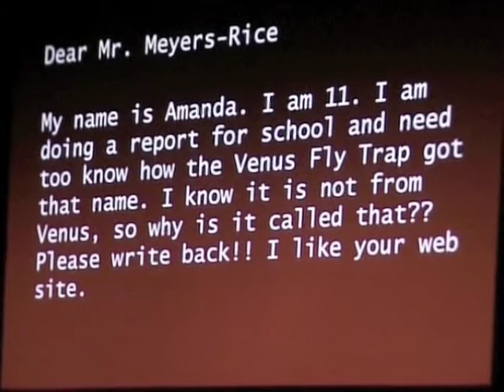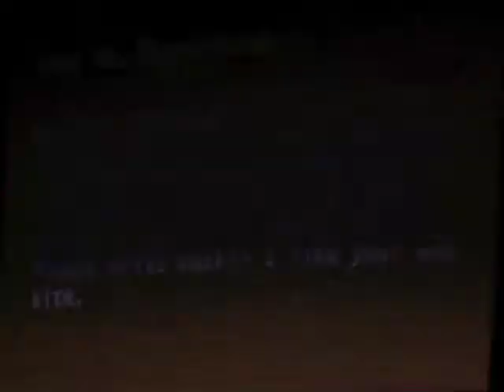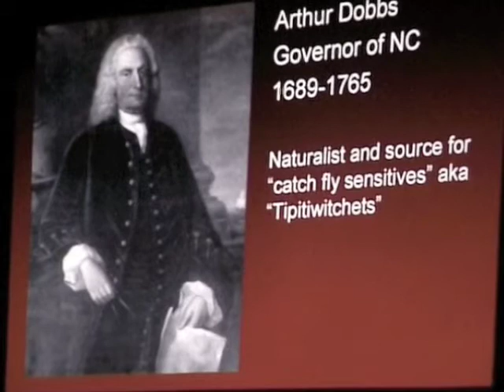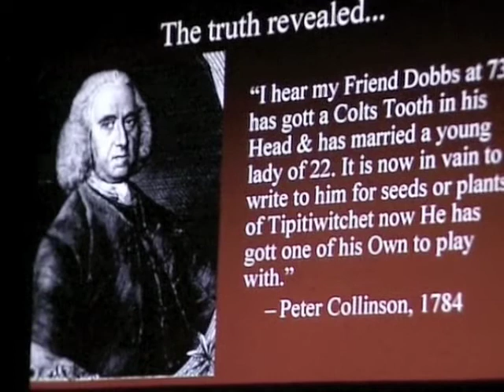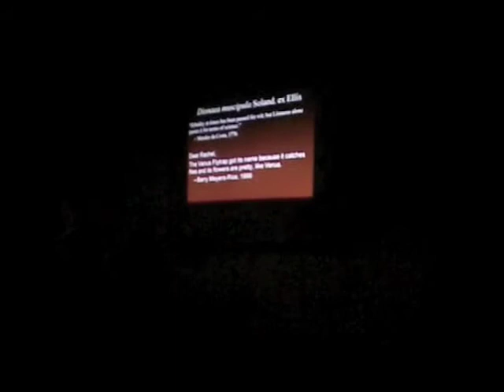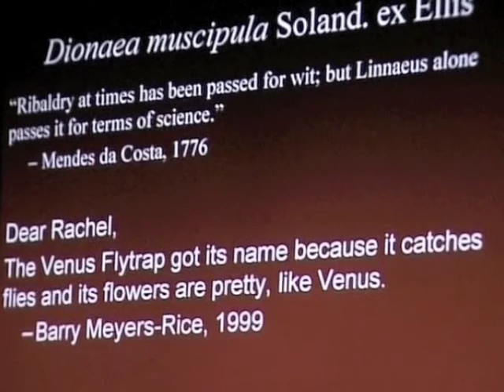ICPS Conference 2000 - How the Venus Flytrap Got It's Name, Barry Rice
ICPS Conference 2000 in San Francisco, California USA.
Video filmed and produced by Irmgard and Siegfried R. H. Hartmeyer.

In this video, Dr. Barry Rice explains how the Venus flytrap got it's name.